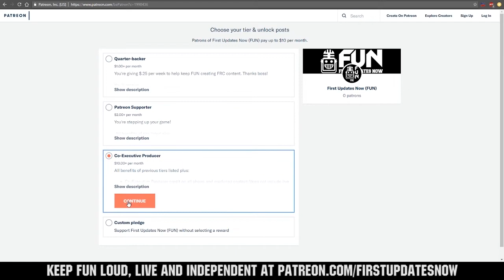Ri3D FIRST Capital Interview and Reveal - FUN FRC Recap Ep. 1901